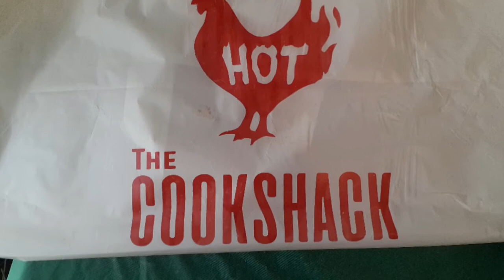Dishinwithdiane eatingshow mukbang BBQ thecookshack